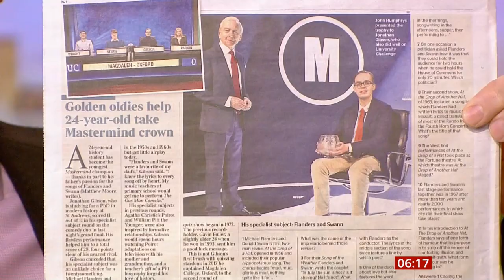Mastermind final (Jonathan Gibson) youngest winner at 24 (UK) - BBC News - 27th April 2021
Glasgow student (Jonathan Gibson) is youngest Mastermind champion at 24 and how he did it.